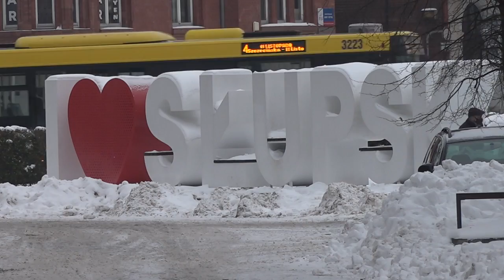CZW SPIS FLESZ